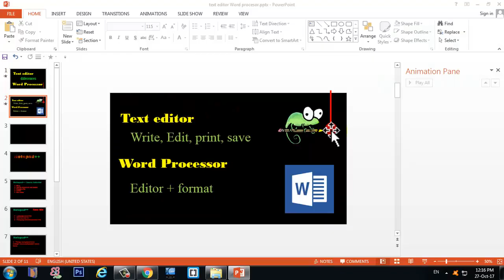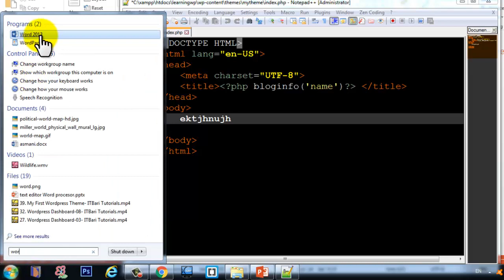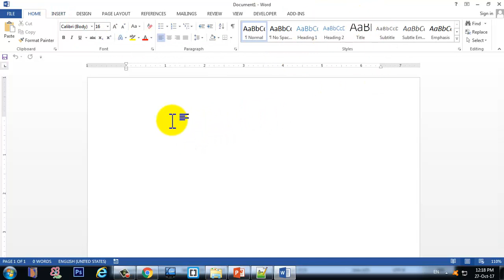Differences between Text editor and Word Processor in Bangla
What is text editor and what  word processor is a common question to some people.
A text editor is a type of program used for editing plain text files.It  is a computer program that lets a user enter, change, store, and usually print text.You can write computer  program on a text editor.Notepad,Notepad++ is two common text editor.Sometimes text editor is called code editor.

Word processor is a  program or machine for storing, manipulating, and formatting text entered from a keyboard and providing a printout.Microsoft Word is a common word processing software.